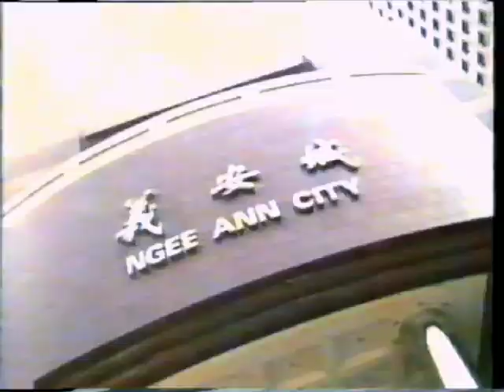Vidal Sassoon "Asia Pacific Collection 1995" unveiling 1m - Singapore, 1994